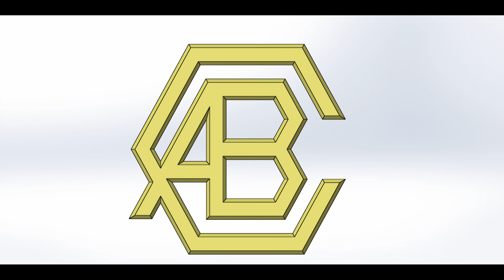Никола Пуссен (4К)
Около 150 картин французского живописца Никола Пуссена для ознакомления, популяризации картин и наслаждения красотой. авсприрода авслувр авсрубенс авсафродита авспрометей авсрепин авсполенов бодрыйдедза60лет мультиторцовка производствостанков семчук @as7167155 @user-ep9dp2si9c
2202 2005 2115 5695 👈На микрофон и ХЛЕБ с икрой 🤝
Александр Васильевич С. он же бодрыйдедза60лет👈
ПОПУЛЯРИЗАЦИЯ ХУДОЖНИКОВ МИРА.

90 картин

90 картин

165 картин

👆Париж. Лувр. (4К)
110 знаменитых картин

👆Канал. Минигалерея.